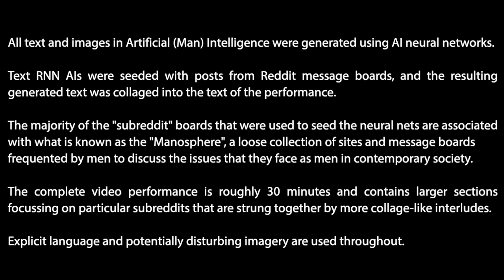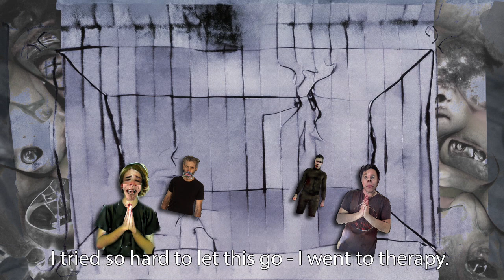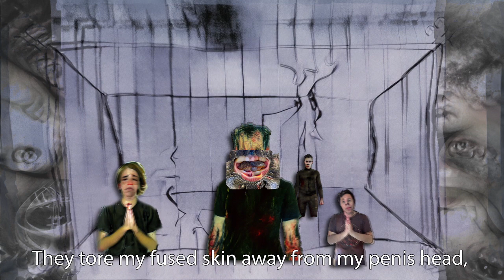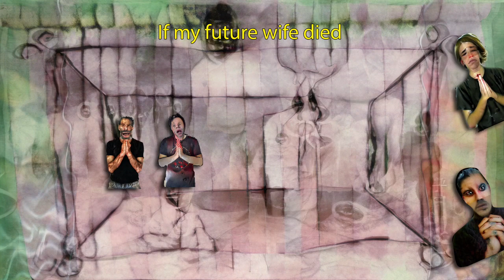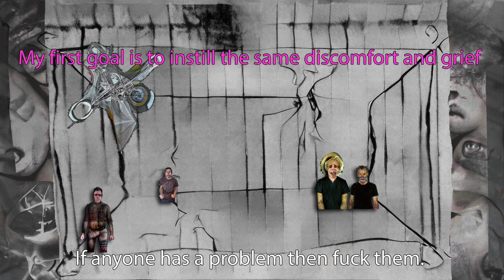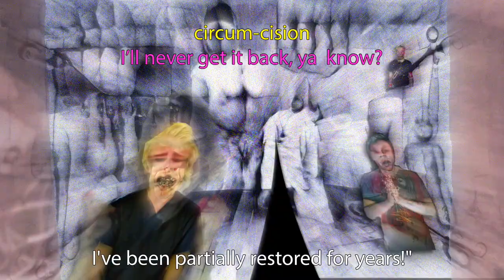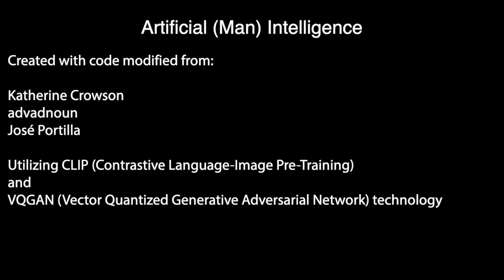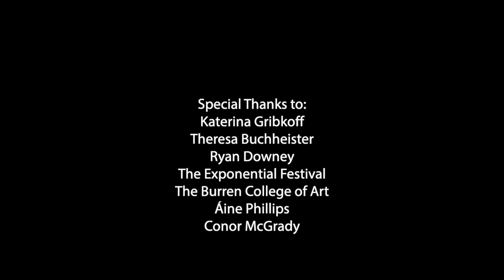Artificial (Man) Intelligence - Joseph Hendel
If you would like your donation to go to a particular artist please include the name of their show in the *note* section along with your payment.

The Exponential Festival presents
Artificial (Man) Intelligence

Artificial (Man) Intelligence is an AI collage of internet masculinity, using text and images created with artificial neural networks. 2-dimensional males in a 2-dimensional dimension parade their mangled, subreddit-seeded random thoughts over cheesy MIDI-synth arrangements of music from the pre-posthuman era. It’s a menagerie of cyborg males living in the uncanny valley, exposing their cut up, hybrid psychologies to the world in order to gain a sense of control over their cybernetically-deterritorialized destinies.

Text, Direction, Editing, and Sound by Joseph Hendel and Computers

Featuring Christian Aguilar, Adrian Chan, Will Clark, Katerina Gribkoff Joe Hendel, Brian Reager, Thomas Shane, Jeffery Sims, Richard Urquiza, and Lee Vignes
Created by Joseph Hendel with a cast of performers scattered throughout the world, this digital art piece takes inspiration from puppet theater, oratorio, stopmotion animation, and gonzo journalism. Its theoretical roots come from digital posthumanism, masculinity studies, psychoanalytic theory, and cyborg feminism.

Image Credits: Joseph Hendel and AI with code from @advadnoun

The Exponential Festival
~ A pleasure, a mess, a thrill, and a dream. ~​

Exponential is the only month-long January festival dedicated to New York City-based emerging artists working in experimental performance. The participants in this multi-artist, multi-venue festival are committed to ecstatic creativity in the face of commercialism. Exponential is driven by inclusiveness and a diversity of artists, forms, and ideas coupled with utopian resource-sharing, mentoring and the championing of risky, rigorous work in eclectic fields to keep theatre kicking.